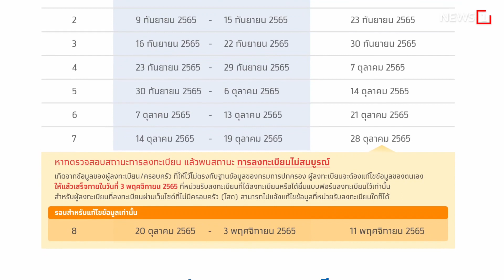"สตาร์ทอัพ"ติดกรอบระบบราชการ : [NEWS UPDATE]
นายสมคิด จาตุศรีพิทักษ์ อดีตรองนายกรัฐมนตรี เผย ดิจิทัล อีโคโนมี เป็นสิ่งที่กำลังมา จะมีการแข่งขันเกิดขึ้น อินเทอร์เน็ตต้องมีราคาถูก เพื่อให้ทุกคนได้ข้อมูล
อย่างไรก็ตาม ขณะนี้อินเทอร์เน็ตมีราคาแพง และเทคโนโลยีมีการกระจุกตัว ไม่กระจาย ชี้ การค้าขายยุคนี้ไม่ต้องกลัวรายใหญ่ เพราะเราสามารถใช้อินเทอร์เน็ต เว็บไซต์ ในการเจาะเพื่อทำการค้าขายได้ โดยสตาร์ทอัพเป็นคีย์สำคัญ แต่สตาร์ทอัพถูกลิมิตไว้ด้วยกฎหมาย กฎระเบียบ และความล้าหลังของระบบข้าราชการที่ตามไม่ทัน

2.เดินหน้าลุยไม่เอา 3 ป.

3.เริ่มลงทะเบียนบัตรคนจน

4."ลุงวี"รายได้วันละหลักพัน

5.ฝูงวาฬเพชฌฆาตดำ เริงร่า

id=com.sondhitalk.asia.android&fbclid=IwAR0_8wTAnDmJz31oRwo7tA6q9rzVpQjuwAFhg0uzmTG-4c2c2KBFKwt-HK4